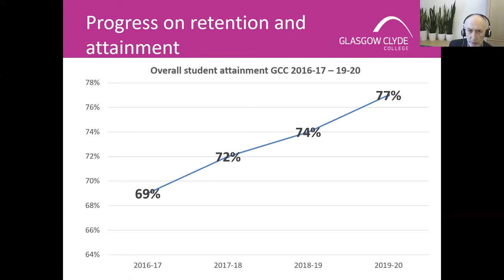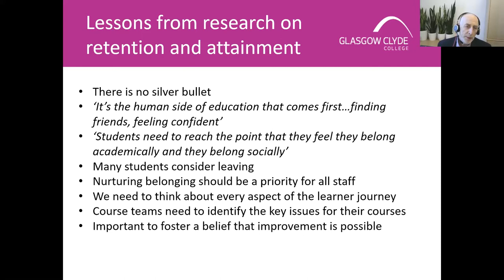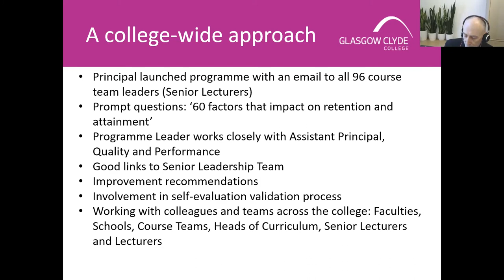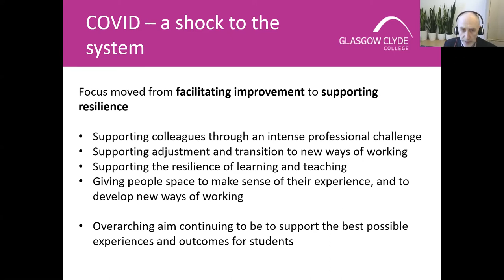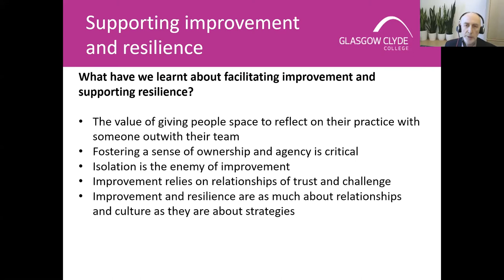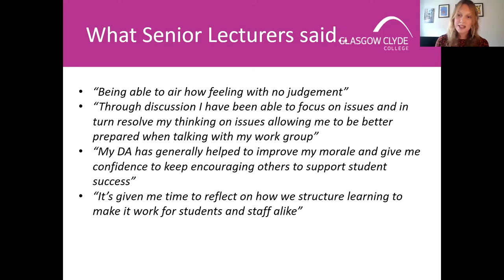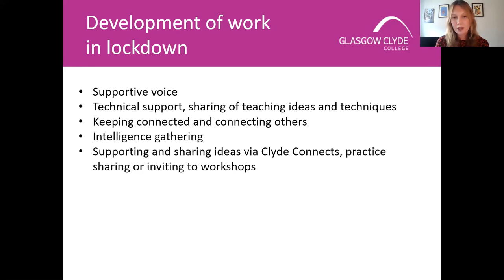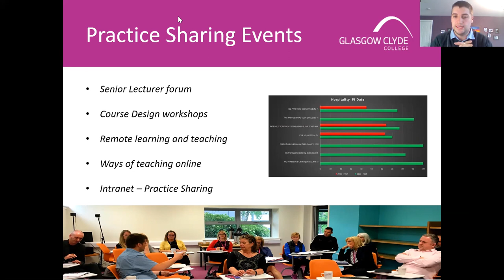Virtual Bridge Sessions: Improving Student Attainment at Glasgow Clyde College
In recent years, Glasgow Clyde College has had some success in improving student retention and attainment. This session will focus on the role of Development Advisors in working with colleagues to improve experiences and outcomes for students.

Presentation delivered by John Archibald, Karen Bale and Kyle Bettley, Glasgow Clyde College, as part of the Virtual Bridge Session series.